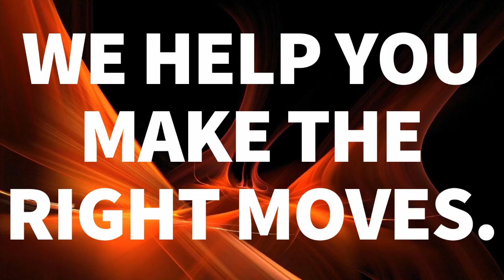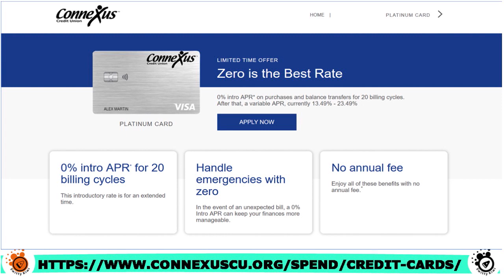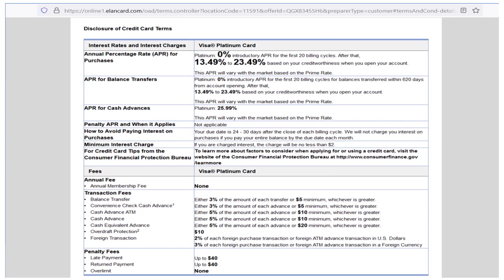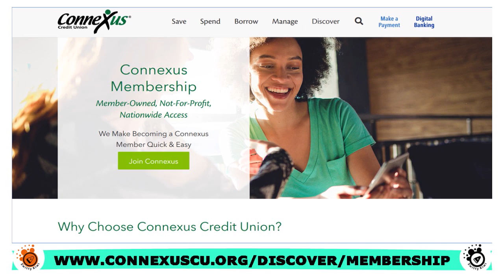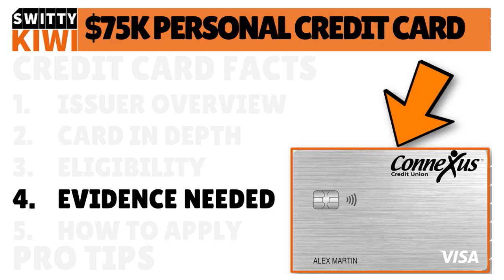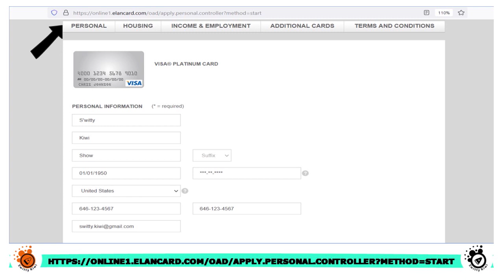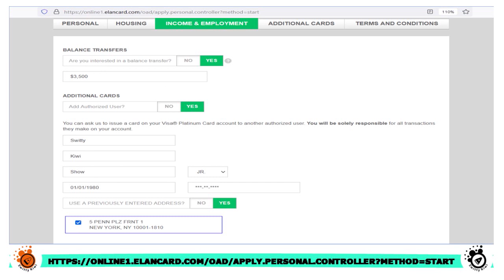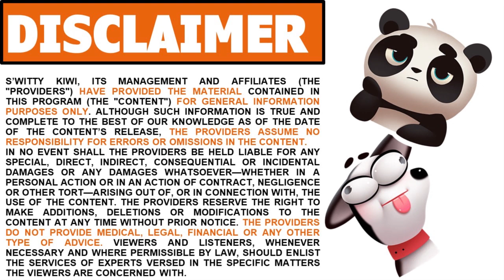HIGH-LIMIT PERSONAL CREDIT CARD FROM CONNEXUS CREDIT UNION $75K. No PG. Bad Credit OK🔶CREDIT S2•E279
HIGH-LIMIT PLATINUM VISA CARD FROM CONNEXUS CREDIT UNION $75K. No PG. Low FICO OK. Connexus CU's $75K Visa Platinum is worth checking out. C'mon, let's go card shopping💰!
🙋GOT QUESTIONS ON THIS TOPIC OR OTHER DEBT-RELATED MATTERS? WE'VE GOT ALL THE ANSWERS YOU NEED. WE CAN HELP YOU TODAY.
Given how "crazy" 2020 was (Covid-19, economic crisis, unemployment, etc.), we’ve set up a FREE DEBT MANAGEMENT CLINIC to help millions of Americans and businesses manage their debt and understand what it takes to quickly pay down debt and increase their credit scores.
📆OFFER VALID YEAR-LONG. OUR DEBT EXPERTS ARE READY TO HELP. 17 CPAs, 7 personal-finance specialists, 28 certified financial planners, 3 mortgage underwriters and 10 debt settlement lawyers will answer all relevant questions in a timely manner, including those related to:
- CREDIT CARDS FOR INDIVIDUALS AND BUSINESSES
- PERSONAL LOANS AND LINES OF CREDIT
- BUSINESS LOANS AND LINES OF CREDIT
- MORTGAGES
- SUSTAINABLE CREDIT SCORE IMPROVEMENT TECHNIQUES
▬▬▬▬▬▬▬▬▬▬▬▬ஜ۩۞۩ஜ▬▬▬▬▬▬▬▬▬▬▬▬▬